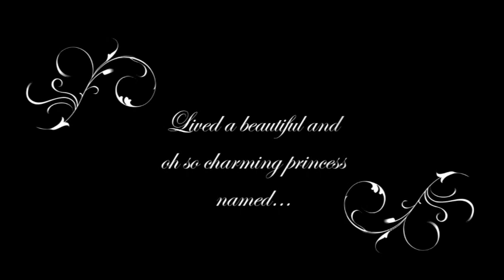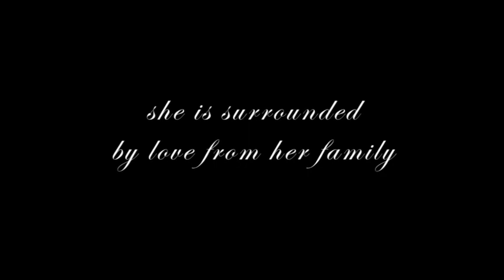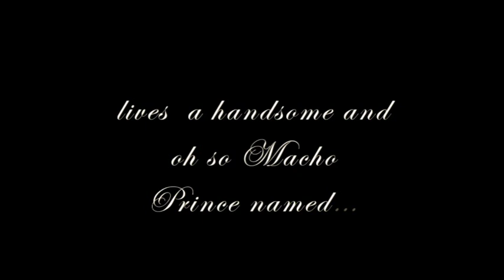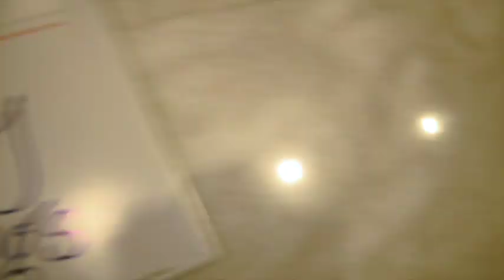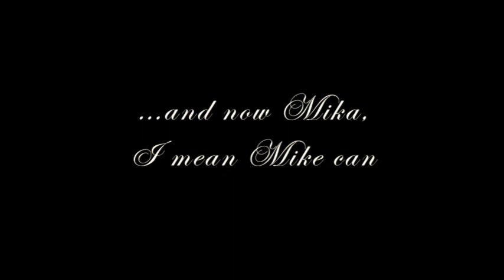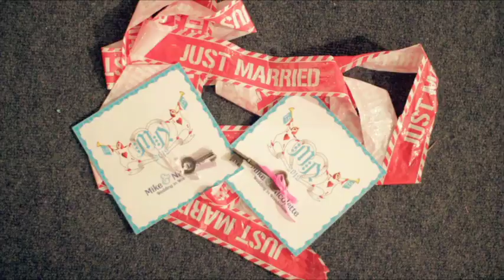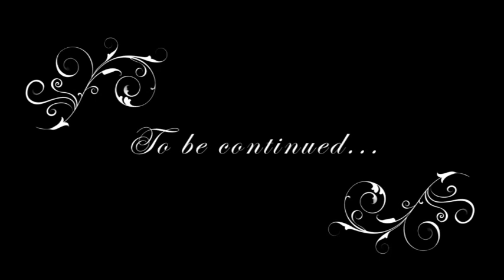Alice in Wonderland wedding - Mike and Nicolette (short)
A whimsical fairytale celebration filled with wonder, romance and magic. Thanks to all who helped make this happen. Special thanks to JMC films in cooperation with Thinkingman Studio.